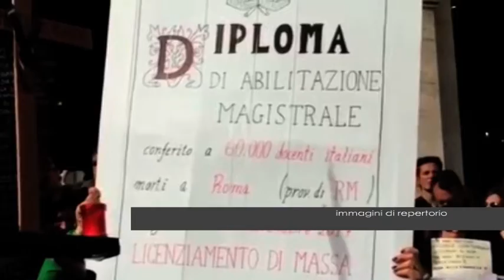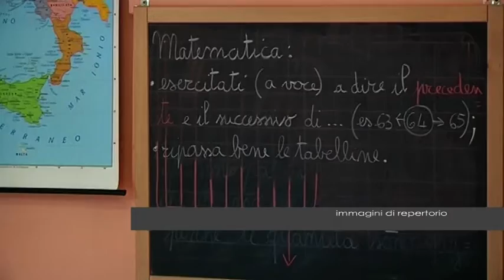Primo Piano Scuola nel caos, i sindacati uniti contro il precariato